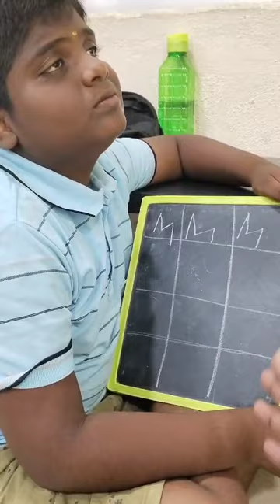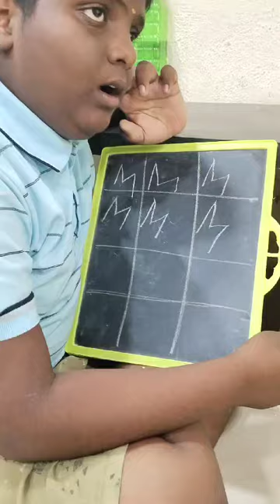writing✍️ activity : letter M